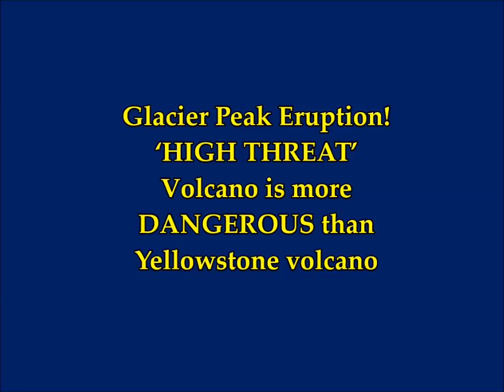Glacier Peak Eruption! ‘HIGH THREAT’ Volcano is More DANGEROUS than Yellowstone Volcano